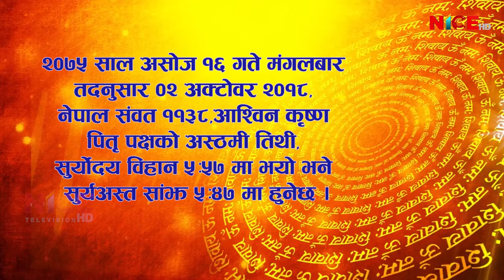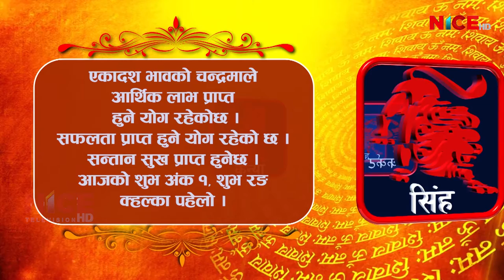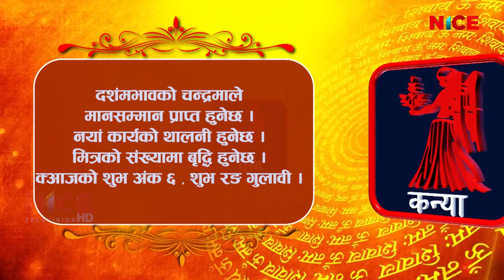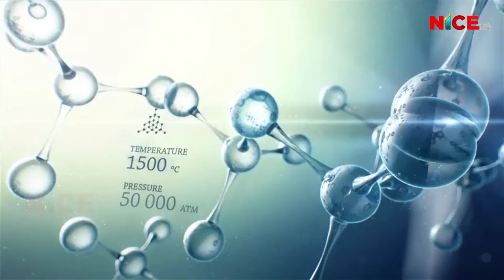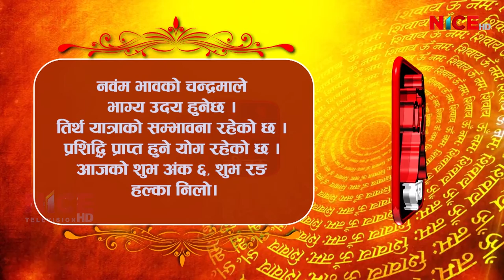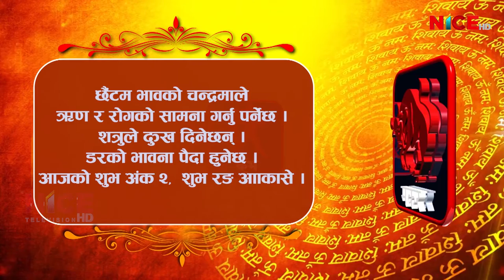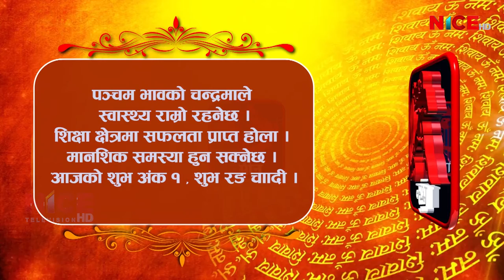Shubham Bhavishya || Daily Horoscope || २०७५ आश्विन १६ || NICE TV HD